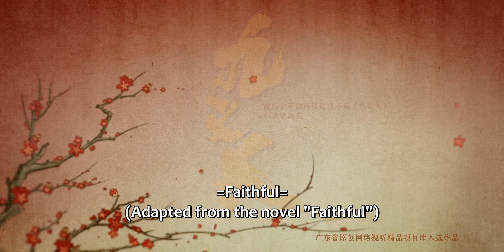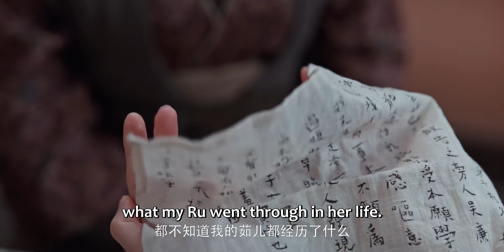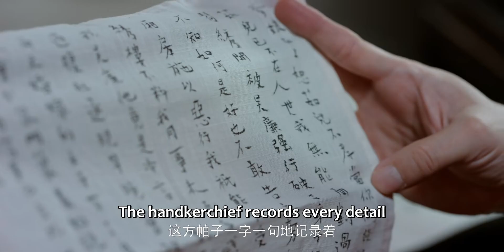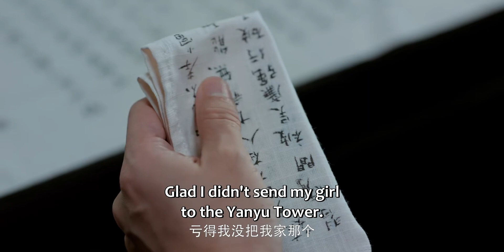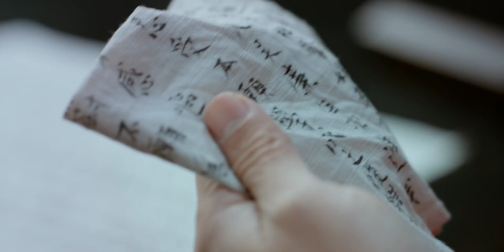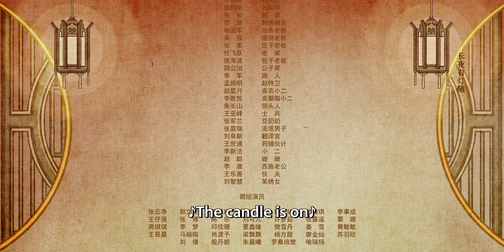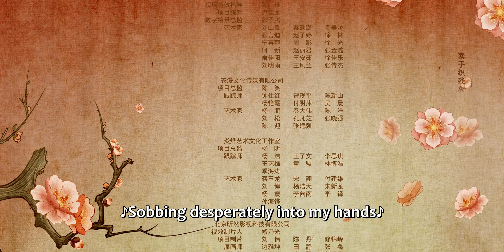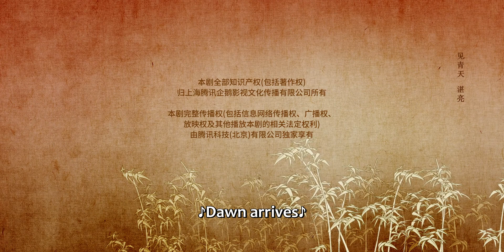ENG SUB | Faithful | EP11 | 九义人 | Wu Qian, Li Jiahang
A young woman named Ru Lan, who put her reputation on the line to air her grievances, dies in vain. Seven years later, nine people who are inextricably linked to the Ru Lan case get together for different reasons, thus beginning a story of revenge.
Disregarding her good friend Meng Wan's objections, the young Lin Ru Lan risked her own reputation to sue Wu Lian who is the master of Xiu Liu. After many unsuccessful attempts, Ru Lan, who finds that there's no place that will hear her grievances, finally commits suicide to prove her innocence. Meng Wan bides her time for seven years later and assembles nine people to seek justice for her friend. In the process, the struggles of a young girl who was buried in time gradually emerges.

少女蔺如兰不顾挚友孟宛的反对，赌上自己的名节状告绣楼主人吴廉，然而多方投告无门，孤立无援，最终自尽以证清白。孟宛卧薪尝胆七年，攒聚与如兰案有千丝万缕联系的刘薪等“九义人”集结成复仇战队，谋定翻案，而当年少女被埋没于时光里的挣扎和奋战，也在这个过程中渐渐浮现出来。
集数：25集

Drama: Faithful
Country: China
Episodes: 25
Native Title: 九义人
Also Known As: Jiu Yi Ren , The Nine
Director: Zang Xi Chuan
Screenwriter: Cao Xiao Tian
Genres: Thriller, Historical, Mystery